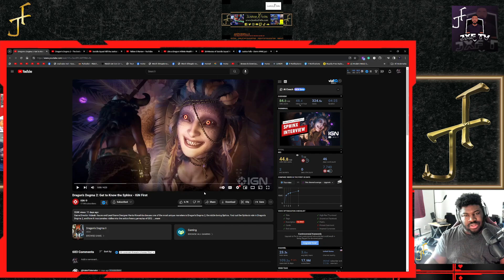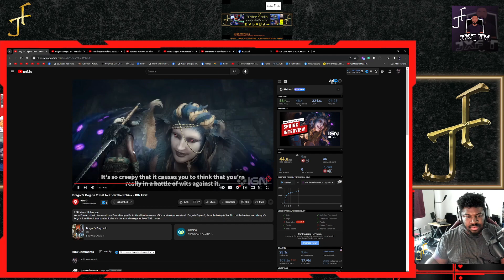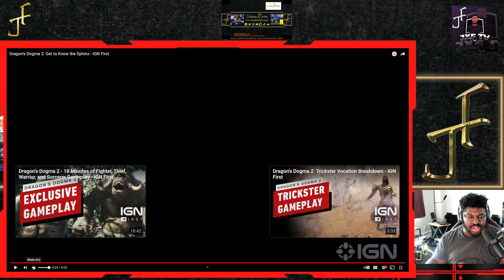Dragons Dogma 2: Get to Know the Sphinx Reaction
Dragon's Dogma 2 releases on March 22, 3024 for PlayStation 5, Xbox Series X and Series S, & PC!

My Gaming rig:
CPU: Ryzen 7 3700X
GPU: EVGA GeForce RTX 2070 Super
Ram: 2x Corsair Vengeance 16GB 2666MhZ
Cooling: Noctua NH-D15
Power Supply: HP Max Power 500W (80 Plus Bronze)
MOBO: HP Omen Obelisk 875-0014 Mb L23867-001